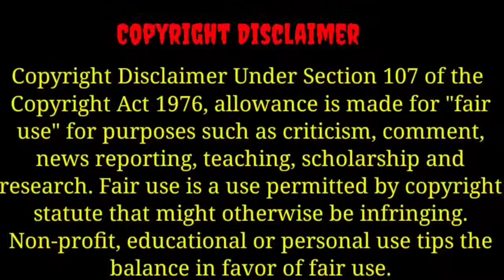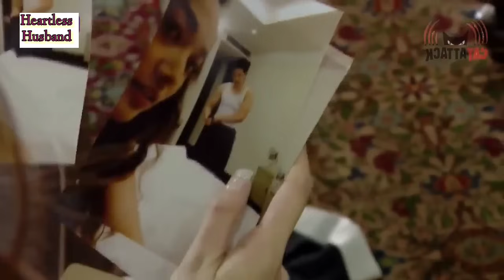🔥Arranged Marriage Trun Into Love Marriage 🔥||Forced Marriage||Full Episode|| Part 5